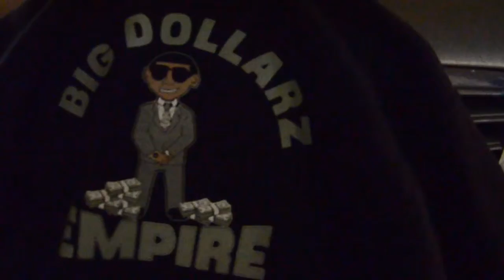YOUNG TAE B.D.E (HOW YA DO DAT remixx (music video)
New Orleans rap style